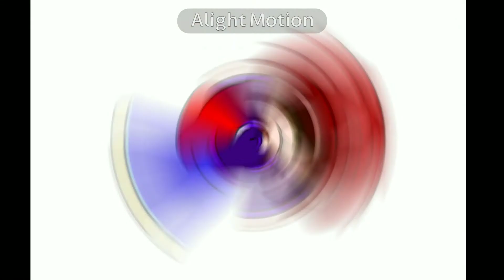You spin me right round meme